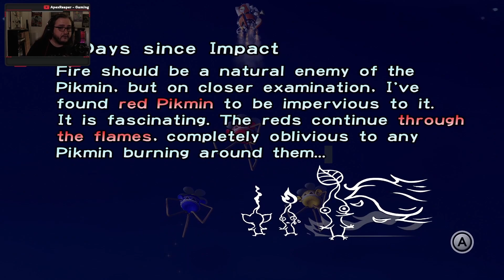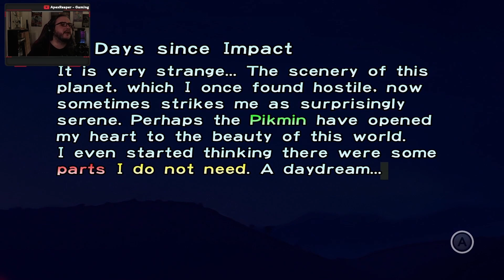Spider Ball Thing in Pikmin 1 [2] [Nintendo Switch] [Twitch Live Stream]